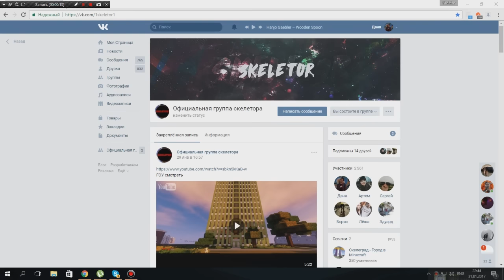АНАНОНС НА НОВУЮ РУБРИКУ